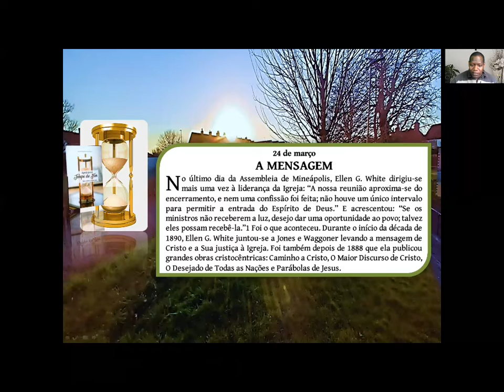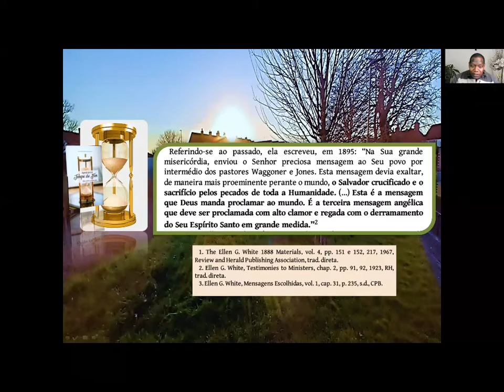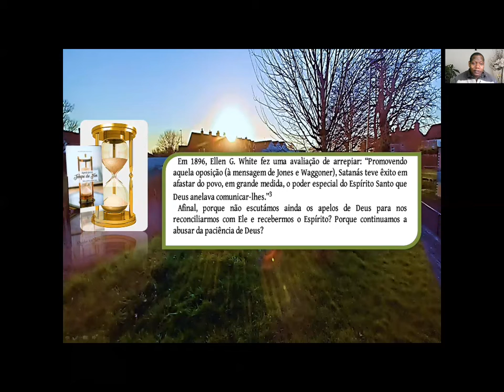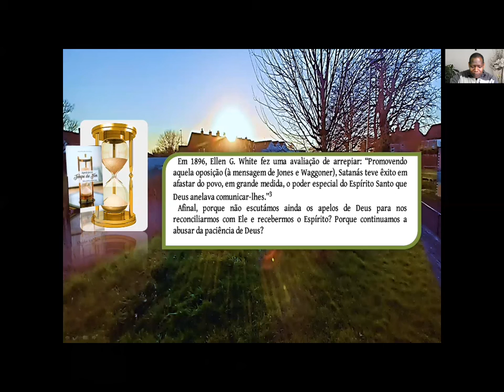24 de March - "A Mensagem"